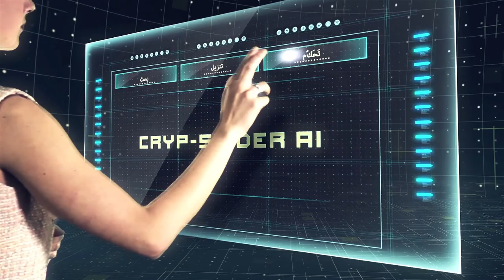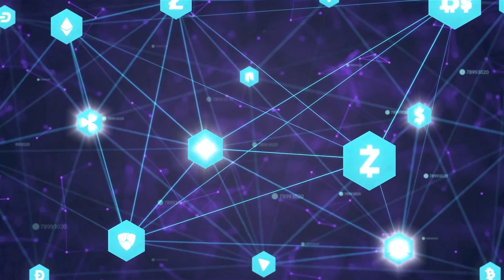BITLES Video Presentation (in Arabic)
☆ Welcome to BITLES ☆
BITLES is a multi-functional platform for earning from cryptocurrencies in a fully automated mode, where all you need to do is choose the direction of the Bitcoin price: up or down.

When you correctly predict the Bitcoin price movement, you’ll earn up to 5% of excess profit per month. And, regardless of your prediction, each platform member receives a daily profit of 0.3% to 6%, according to their deposit.

The BITLES platform is registered under the name Bitles Limited in the UK, as well as Bitles OÜ in Estonia, and is licensed by the European regulator “Financial Intelligence Unit” to carry out activities in two areas: CryptoExchange and CryptoWallet.

Chief Developer and founder is Janis Lacis, who has got rich experience at Latvia’s top banks and multinational companies that specialize in technology, finance and trading.

🌐 BITLES’ proprietary global crypto ecosystem includes the following digital products:

• Cryp-Spider AI trading bot (daily returns from 0.3% to 6%)
• BTL Token (growth from 10% monthly)
• BTL Explorer (Our Proprietary Blockchain)
• BitleStore (Crypto Clothing and Accessories Store)
• Bitles Academy (Platform User Training Center)
• BitlEX (Instant Currency Exchange)

✓ Binary Bonus (up to 10%)
✓ Direct Bonus (up to 10%)
✓ Passive Bonus (up to 20%)
✓ Leadership Bonus (up to 10%)
✓ Quick Start Bonus (from $250 to $500)
✓ Rank Award, Career (from $500 to $3,000,000)

BITLES. The biggest cryptocurrency trend of 2020.
Start changing your life today and we guarantee you a better future with Bitles!